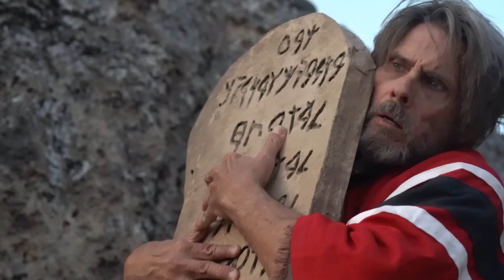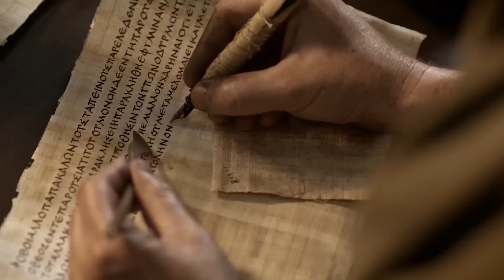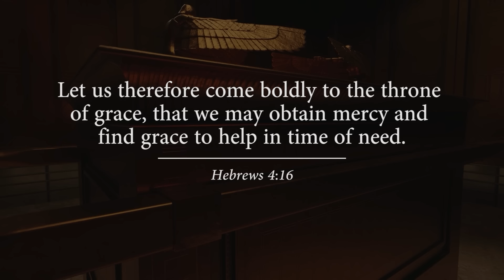Ark of the Covenant EXPLAINED | Finding Jesus Christ in the Tabernacle of Moses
The Ark of the Covenant, a captivating relic from biblical history, symbolizes God's covenant with His people. Nestled within the ancient Israelite Tabernacle, it served as a conduit between humanity and the divine. Despite its mysterious disappearance, the Ark's allure extends beyond biblical narratives, inspiring Hollywood's fascination, as seen in the iconic "Indiana Jones" series. The ongoing search for the Ark, marked by claims of discovery, reflects a quest to unravel its mysteries and understand its profound significance.

The Ark of the Covenant was placed beyond the veil in the Holy of Holies of the Tabernacle of Moses. The high priest could only enter this sacred room on one day a year, the Day of Atonement, when he sprinkled blood on the ark. Through the symbolism of the ark of the covenant, we can learn of the powerful connection between the power of the atonement of Jesus Christ that covers or blots out our sins.

This video is the seventh of eight videos that will help followers of Christ better understand the importance of the Tabernacle and how it relates to the Savior. The video includes 3D models of the Tabernacle (the Mishkan) to help visually show this ancient sanctuary like never before, bringing you closer to Christ.

Produced, written, and narrated by Daniel Smith
Script edited by Ryan Dahle
Video edited by Taylor Riley
3D Tabernacle animations by Alex Ducos, Ethan Fullmer, Bridger Allen, and Brian Olson
Terry Harman for footage of the Indiana Jones Ark of the Covenant